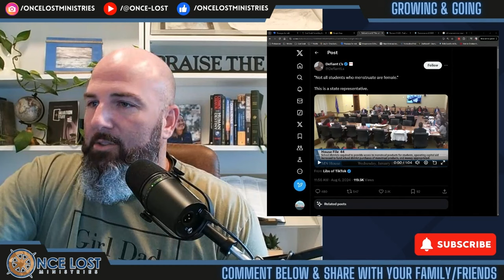The Truth About Gender: Boys and Girls Explained Biblically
We discuss the newest video coming from a school board recording covering the topic of menstruation and genders. Boys are boys, girls are girls - let's keep it that way. How on earth can a person make a statement of "Not all students who menstruate are female."